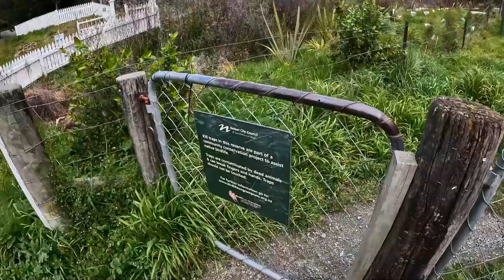The Grampians Hike & Furry Friends! Nelson New Zealand Scenic Walk | Adventure Vlog EP. 2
Welcome to my second vlog! I hope you guys enjoy! In todays video we make our way to the Grampians. Which is located down The Brook , in Nelson New Zealand. We bump into some animal freinds on the way. Let me know if you have any suggestions for our next Adventure! Cheers :)